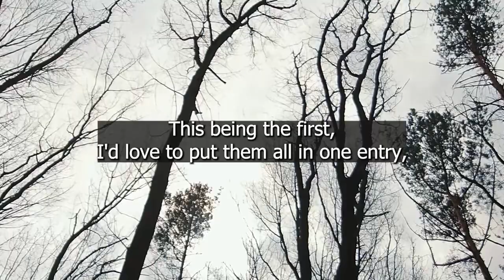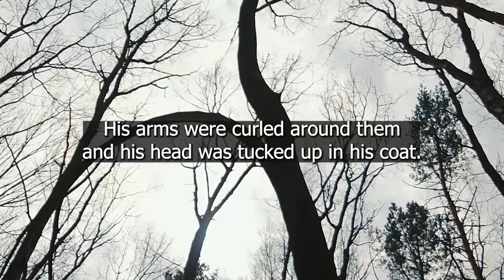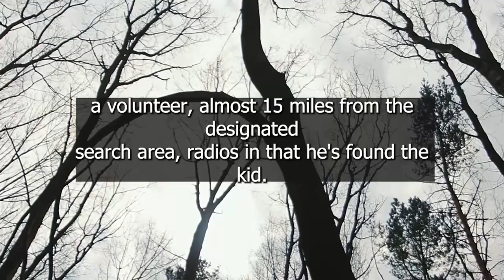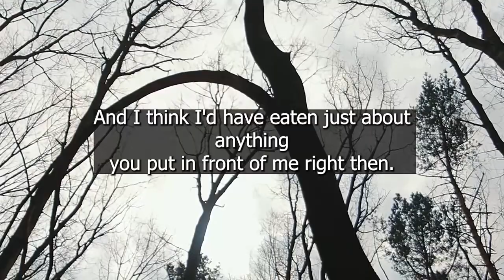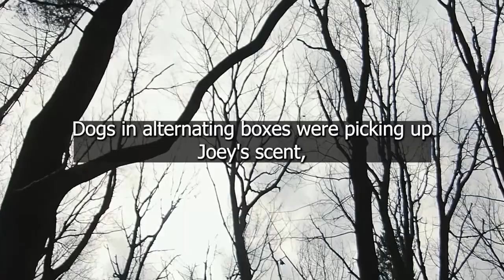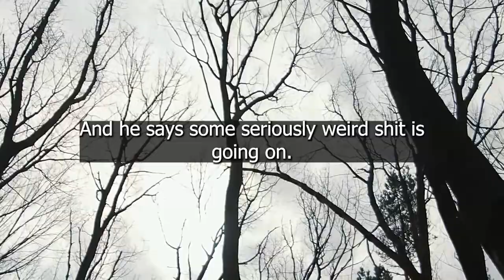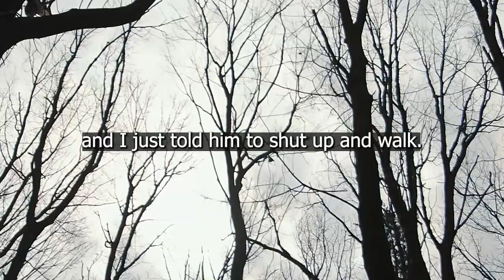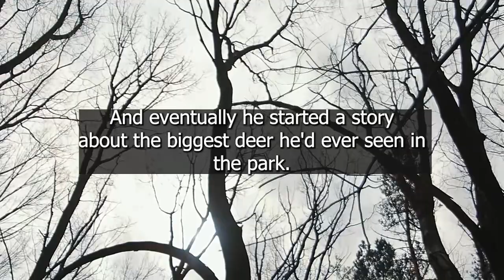Search and Rescue Part 4